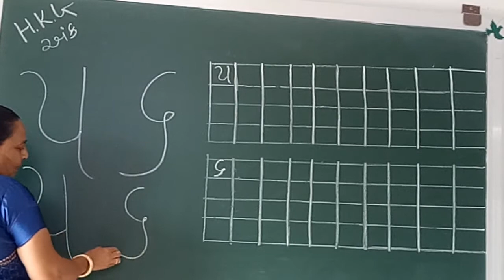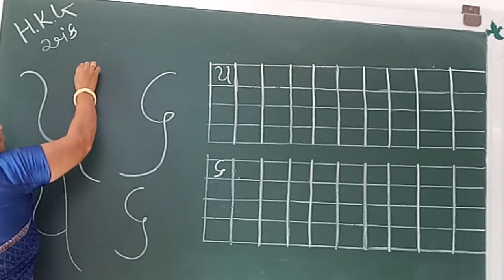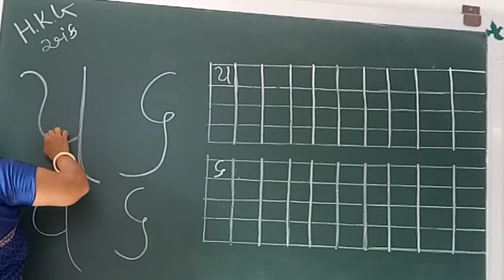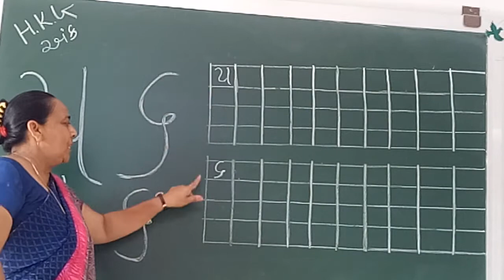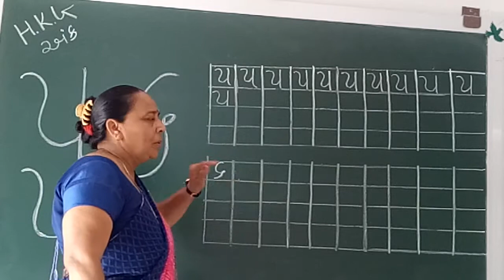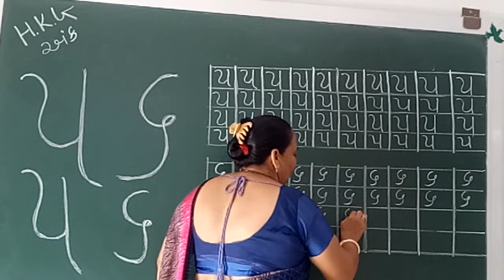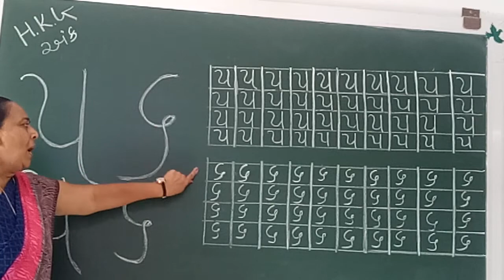ધોરણH.K .G વિષય-ગણિત(૫,૬)